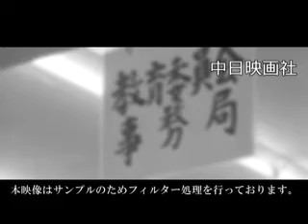「教育のひずみ ~未就学児~」No.890_2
この映像へのお問合せ↓
概要↓

精神薄弱の重障児の親が杉の子学園を作ったが小学校では就学猶予扱いになる。

※本映像、キャプション内に一部配慮すべき表現・用語が含まれている場合がございますが、当時の時代背景を鑑み、作品のオリジナリティーを尊重しそのまま配信しております。